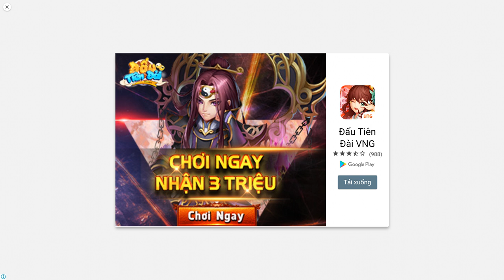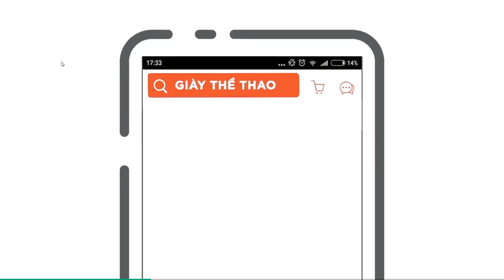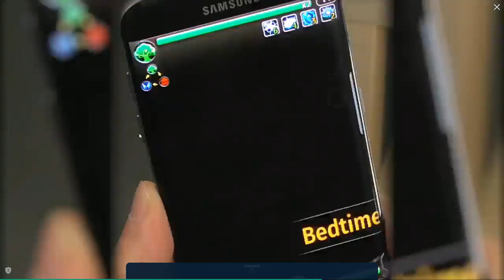✔️ PRIMAL PEASHOOTER VS BLOVER | Plants Vs Zombies 2 | Hoa Quả Nổi Giận 2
Plants vs Zombies 2 (hay Hoa quả nổi giận) là một trong các game hot nhất luôn đứng trong TOP online nhiều người chơi nhất . Và giờ đây với phiên bản Hoa quả nổi giận 2 bạn đã có thể chơi thỏa thích cả trên máy tính lẫn điện thoại smartphone.

Game Plants vs Zombies là một thể loại game gây nghiện trên cả thiết bị di động lẫn máy tính. Đắm mình vào cuộc chiến giữa cây cối và zombie, bạn hãy cố gắng hết sức để bảo vệ ngôi nhà của mình chỉ bằng những loại cây cối kì dị. Trồng cây và thu hoạch ngay kết quả là việc tiêu diệt các zombie đang bao vây ngôi nhà.